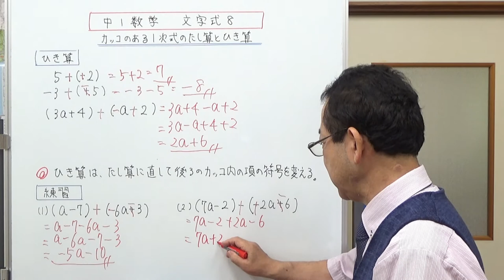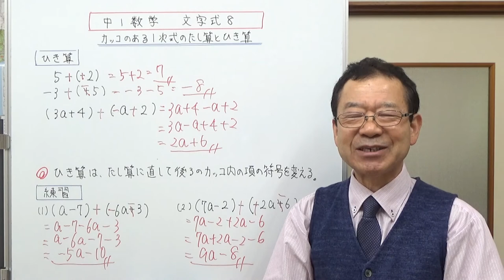カッコのある1次式の足し算と引き算 中1数学 文字式８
1次式の足し算と引き算のカッコを外して計算する方法を説明しました。